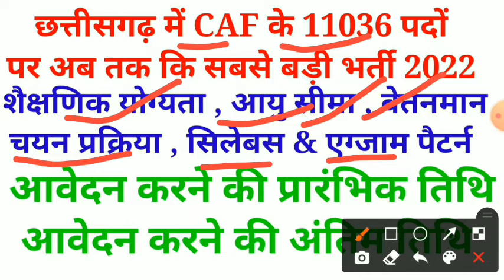cg caf new vacancy 2022 || cg caf bharti 2022 || cg new recruitment 2022